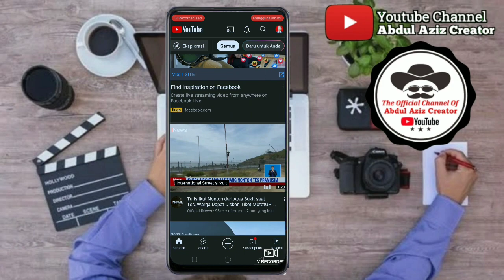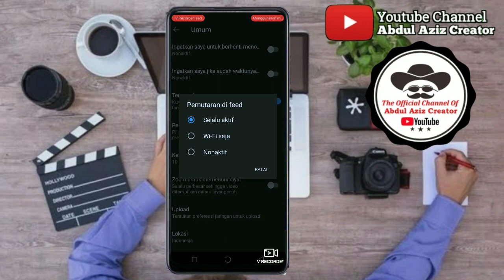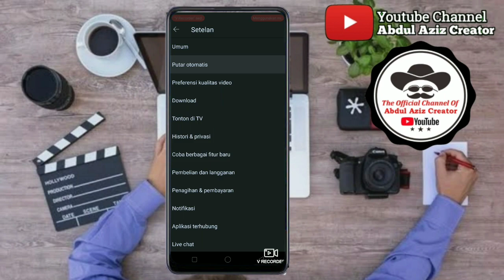Cara Menonaktifkan Pemutaran Video Otomatis Di Youtube Dengan Mudah 2022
pemutaran video otomatis di youtube ini bisa kita atasi dengan cara menonaktifkan fitur tersebut di aplikasi youtube.. pemutaran video otomatis ini tentunya sangat menguras kuota atau pemborosan kuota internet kita..